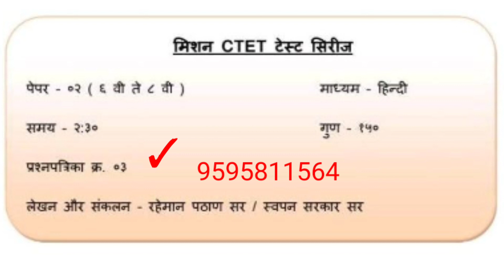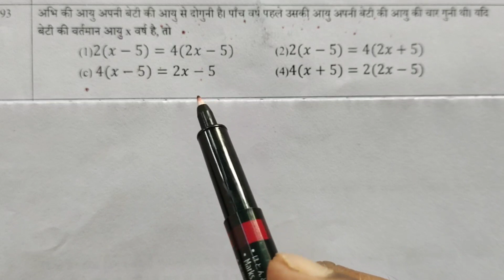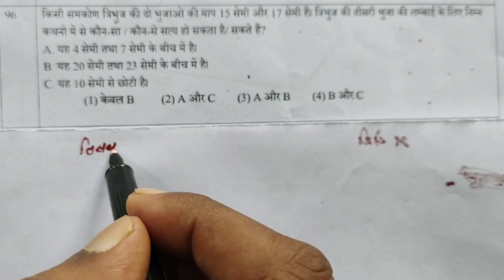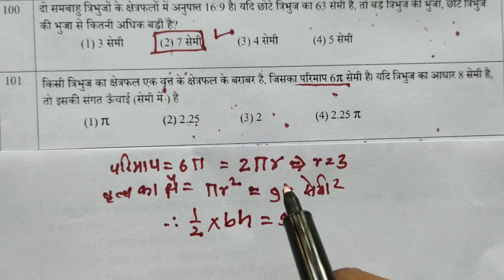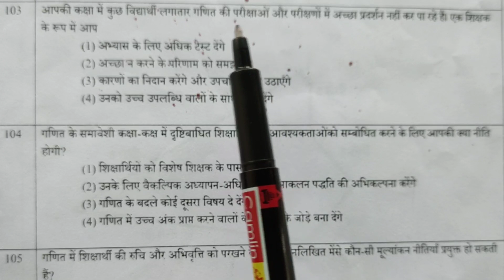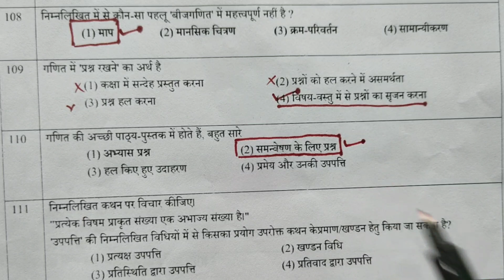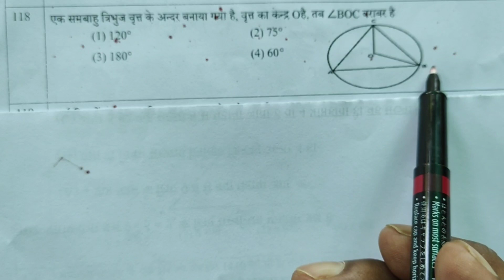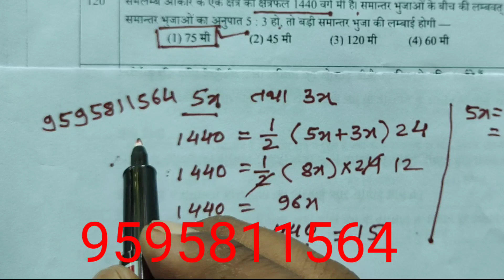मिशन CTET पेपर-02 विषय-गणित | CTET Mathematics | CTET Practice Paper | Mathematics Guess Paper